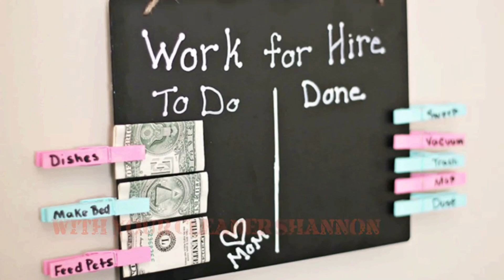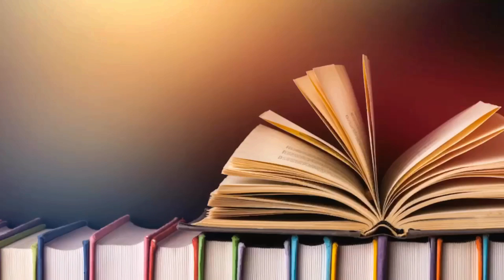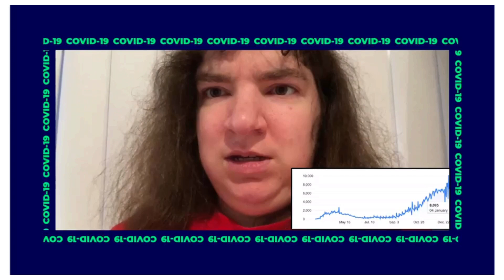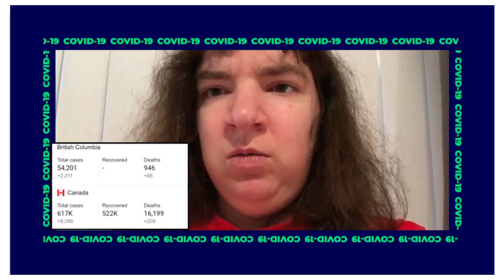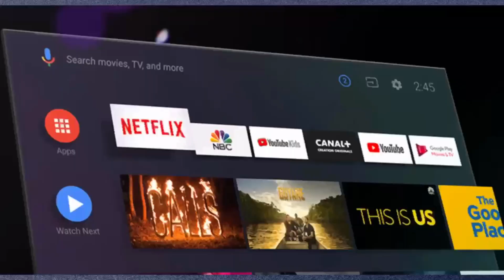SHANNON WHAAAT?!?! Episode 11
Host: Shannon
News News News: Historic Attack On The Capital